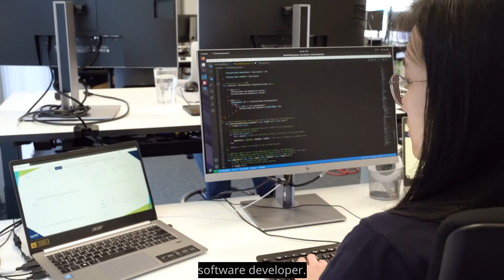Jinping Wan | Women with STEM professions at MAHLE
Jinping Wan is a software engineer at Charge Big, one of our corporate startups. She was already interested in STEM subjects - science, technology, engineering, and mathematics - when she was at school and therefore decided to study electrical engineering and automation technology.

At MAHLE, we specifically encourage girls and women to go into technical professions, as we want to positively influence the educational landscape in Germany long-term.

Girls Day and school internships are just two of many of our measures that start at school age to excite girls about technical topics and professions at an early age.

But beyond this, we also offer measures for students and professionals to foster and support women in technical careers.

Are you also interested in an internship or a job in the technical field? Then apply now at jobs.mahle.com and help us shape the future of mobility!

▬ Favorite Videos ▬▬▬▬▬▬▬▬▬▬▬▬